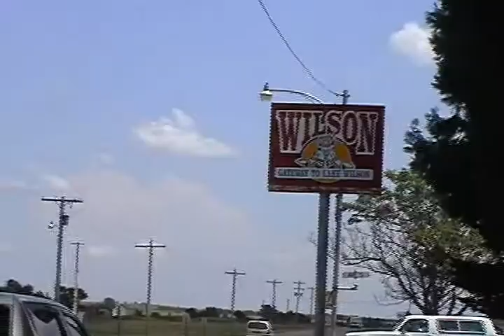Wilson Czech Fest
One minute with the For You Polka in the background.